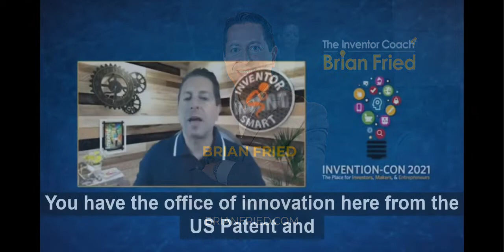Free Help for Inventors with Invention Ideas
Brian Fried: "Some great resources. They have the Office of Innovation here from the US Patent and Trademark Office. They always have great events,  you should follow uspto.gov has a great inventor help area. PTRC which is the Patent and Trademark Resource Center to help you with patent searches locally in your area there Small Business Development Center, which is a division of the SBA Small Business Administration help you with local resources and grants and connections in your area. Thank you everybody for listening. Good luck to you and your invention and keep on inventing!"

Have a great invention idea?
Do you want to know if you're idea will make you money?
If you're just getting started, need help with product development, engineering, prototyping, finding a product licensing agent or with bringing your invention idea to reality manufacturing overseas or in the USA, schedule a call with Brian Fried, The Inventor Coach @

The National Inventor Club was founded for like minded inventors to connect, collaborate, & network to reach new levels of success!

Are you looking to promote your invention? Schedule your interview on Got Invention Show.